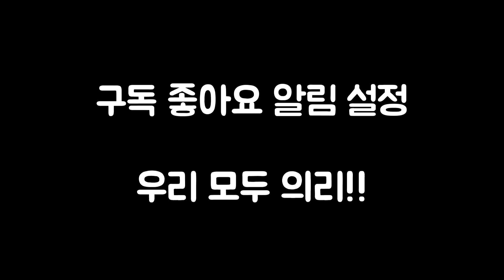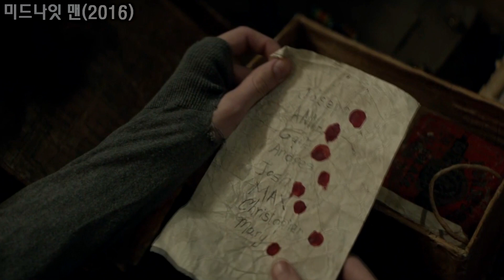[토끼의 해] 세명의 게임 플레이어가 참가한 망겜 똥겜 주작겜 쓰레기겜 [영화소개 영화결말]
미드나잇 맨(2016)